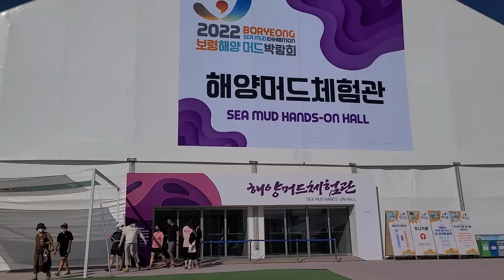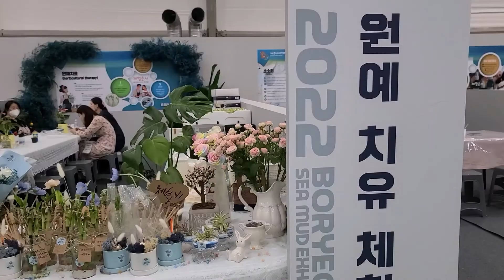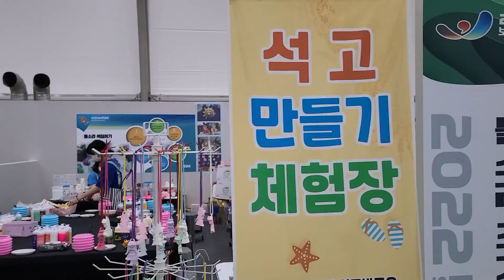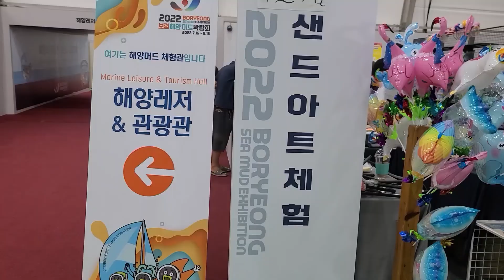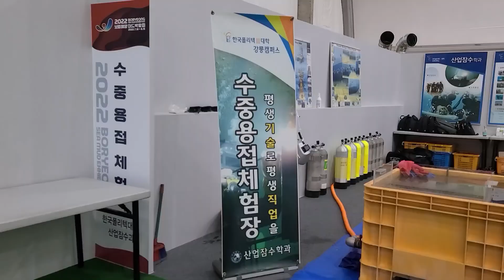보령해양머드박람회 6 해양머드 체험관 220716 Boryeong Sea Mud Exhibition 6 Sea Mud Hand-on Hall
보령 Chungnam Boryeong 보령갈만한곳 보령9경 보령머드축제 보령머드박람회 여름축제 해변축제 여름휴가 roadlee roadlee&korea 로드리 로드리앤 Mud Festival#Summer Festival#Boryeong Mud Festival#open seremony#2022 Boryeong Sea Mud Exhibition#대천해수욕장#머드광장#Daecheon Beach#Mud Plaza#해양머드 체험관#Sea Mud Hand-on Hall